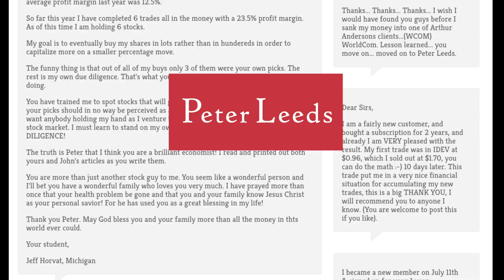3 Big Effects from Conflict in the Middle East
With conflict in the Middle East comes risk premiums in oil and gold, and even supply disruption fears.

There will even be some inflationary pressures, especially if oil prices rise.

Iran is in America's crosshairs, with the repositioning of the U.S. Navy carrier strike group to the Persian Gulf.  That just so happens to be off the coast of Iran.

Israel is defending themselves on multiple fronts at once, while Hezbollah decides what they will do when Israel enters Gaza in force.

Since conflict broke out, both oil and gold have spiked.

Get the UP.THINKING Book by Peter Leeds:
9 Secrets to Wild Success

The Peter Leeds Academy:
Learn to Invest Incredibly Well, Easily

The Peter Leeds Charting Course:
Profit from These 33 Chart Patterns